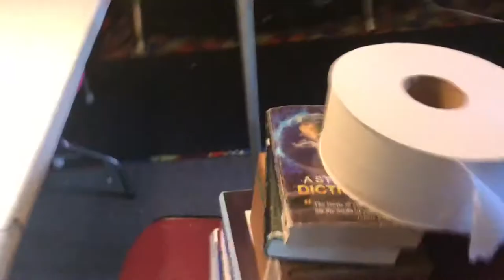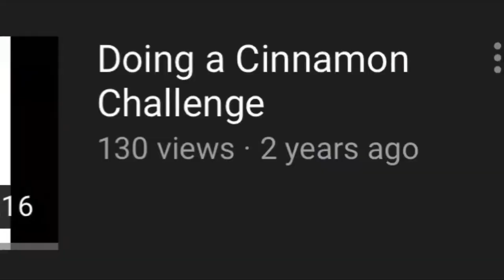The ground cinnamon challenge 2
What's up guys today I'm just going to show my new setup and a cinnamon challenge. I may be or may not do cinnamon again. I did work hard to create this video, so don't kill me, please lol. I maybe might use that setup for my video because I need some quick places to recording.